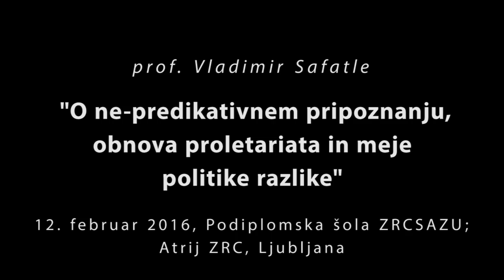Vladimir Safatle: The idea of an anti-predicative recognition, the restoration of the proletarian...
"The idea of an anti-predicative recognition, the restoration of the proletarian and the limits of politics of difference"

The lecture by prof. Vladimir Safatle at Philosophical module of Postgraduate School ZRC SAZU.

Vladimir Safatle, professor of philosophy and psychology at the University of São Paulo. Invited professor at Universities of Paris VII, Paris VIII, Toulouse, Louvain and Stellenboch, he is author of, among others: Grand Hotel Abyss: sedire, recognition and the restoration of the subject (Leuven University Press, 2016), La passion du négatif: Lacan et la dialectique (Georg Olms, 2010) and other eight books in Portuguese. He is also responsible for the Brazilian edition of Theodor Adorno's complete work.

Lecture was on Friday, February 12, 2016 at 6 p. m. at ZRC Atrium, Novi trg, Ljubljana.

"O ne-predikativnem pripoznanja, obnova proletariata in meje politike razlike"

Javno predavanje prof. Vladimirja Safatla, ki je potekalo v okviru Podiplomske šole ZRC SAZU.

Vladimir Safatle, profesor za filozofijo in psihologijo na Univerzi v Sao Paulu, gostujoči predavatelj na univerzah Paris VII, Paris VIII, Touluse, Louvain in Stellenboch, je avtor številnih del, med katerimi izpostavljamo: Grand Hotel Abyss: sedire, recognition and the restoration of the subject (201...6), La passion du négatif: Lacan et la dialectique (2010). Je tudi odgovoren za za brazilsko izdajo opusa Theodora Adorna.

Predavanje je bilo v petek, 12. februarja ob 18. uri v Atriju ZRC.